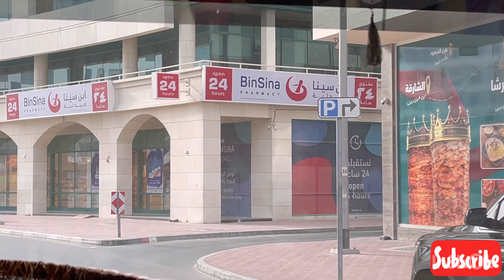Dubai Roads During Ramadan 2021 | Dubai UAE | 4k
Ramadan 2021 | How Dubai Residents Start The Day | Travel To Work In The Morning | Street Shadow

During the holy month of Ramadan, most of the residents stay up the whole night hence, many start their day late at around 10 in the morning.

While some, opted to start their day as usual by 8 in the morning and get the privilege to leave work for home also as early as 2 in the afternoon.